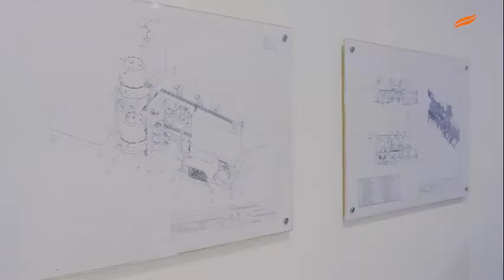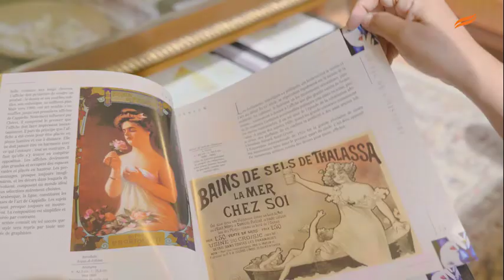Himalaya Celebrates Three Decades of Partnership with Ultra International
Himalaya's partnership with Ultra International, fragrances, flavors, and essential oil manufacturer, goes back nearly three decades. We appreciate Ms. Bhuwana Nageshwarao, Director, Ultra International, and her team for contributing to Himalaya’s continuous growth with their excellent production quality.